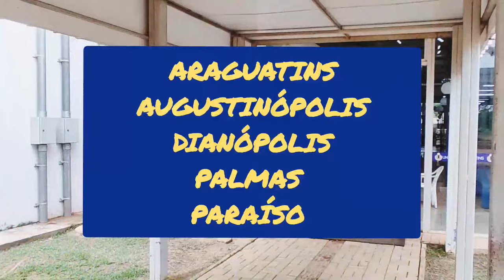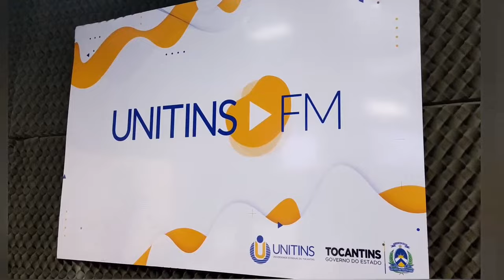União AC x Araguaína FR | TOCANTINENSE 2024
Neste sábado, 23 de março, a bola rola pelo jogo de volta da Semifinal do Campeonato Tocantinense 2024. União Atlético ClubeAraguaína Futebol e Regatas, se enfrentam no estádio Mirandão em Araguaína, às 16.